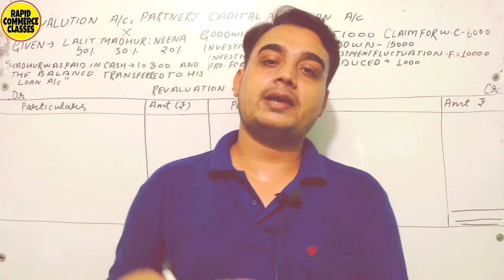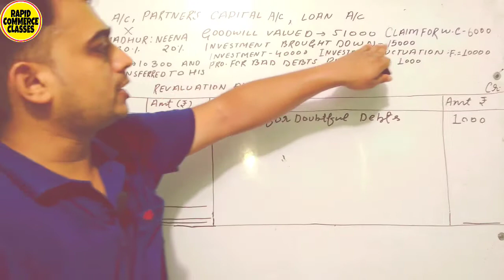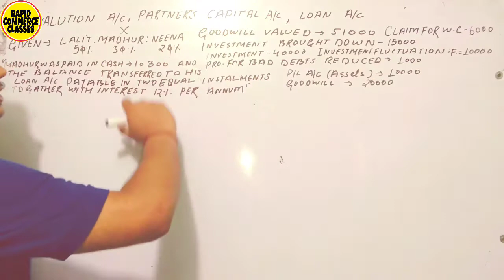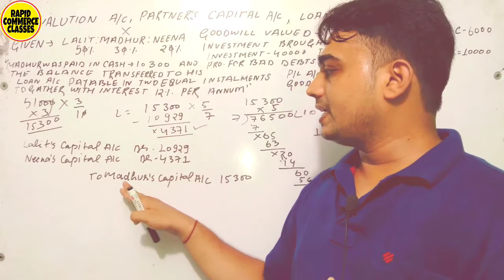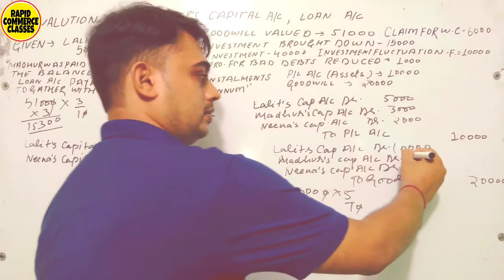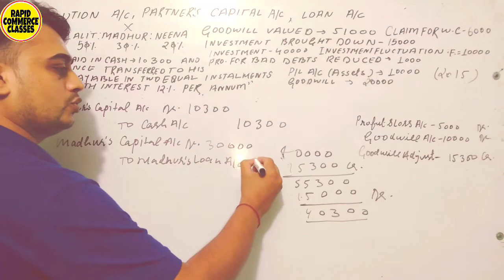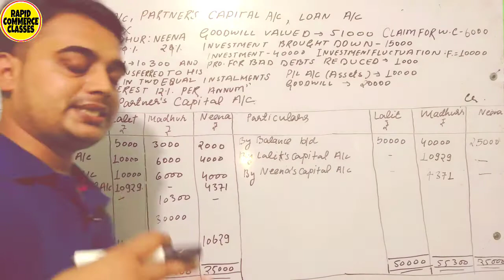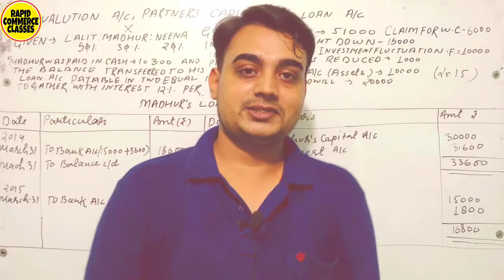CbseBoard #7,Revolution A/c|Partner's Capital A/c|Partner's Loan A/c|Retirement/Death of a Partner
Dear students in this class an eight marks question has been covered in which you learn to make "Revaluation A/c" "Partner's A/c & "Partner's Loan A/c".